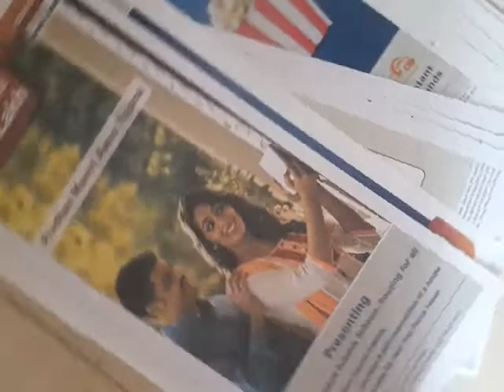Épisode du 28 avril 2018 : Voyage Prodige à Rishikesh, Nord de l' Inde